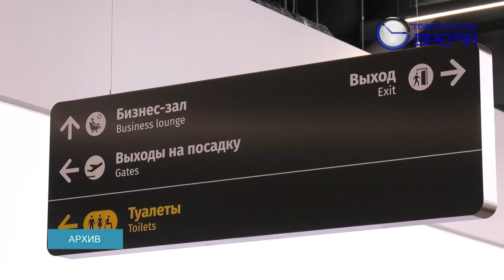РЕЙСЫ В СПБ